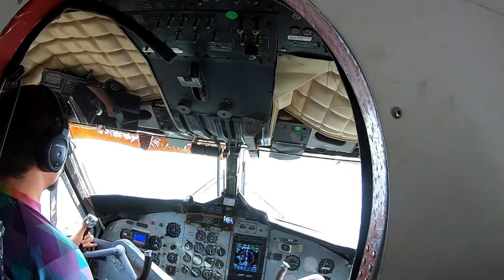Robert Kantor 6 5 2021